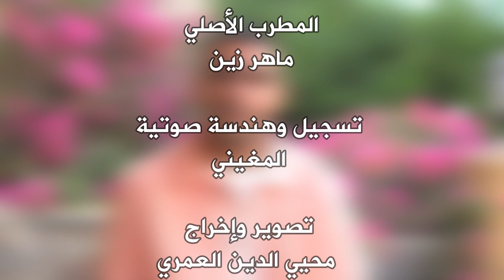Howa Ahmed - Mohammed Eid | هو أحمد - المنشد محمد عيد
هو أحمد - المنشد محمد عيد

للتسجيل باستوديوهات شركة عمارة للإنتاج الفني الإتصال بالرقم